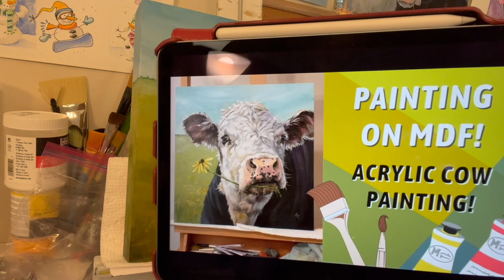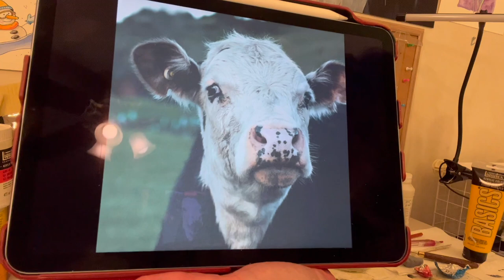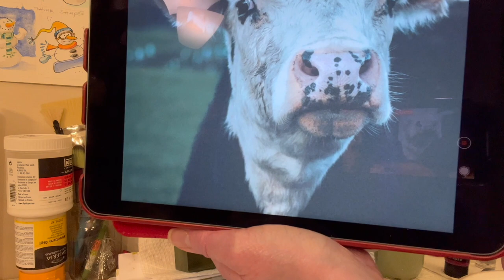FUN Vibrant COW Painting! Traceable AVAILABLE! Acrylic Techniques! By: Annie Troe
TRACEABLE Available! I painted this with acrylics a year and a half ago. I wanted to paint it with more color, glow in the ears, pinker nose with a bit more pucker to it 😂 etc. I started with a warmer more yellow background to get things going. Here is the link to the same cow/traceable painted 16" x 16" This painting too me 8 hours to complete.

1:48 Set the table, Sky and land colors, brushes, 10" x 10" cradled wood panel from US Art Supply. 6:36 Eyes & layer building, Light direction. 11:50 4 hours in, first layer of color on nose & ear. Warm and cool 'sides', No white yet :) More brushes, Shapes!, Values & color. 17:43 finding lines and shapes to help me. Shifted my cool light some, DEMO some of the dark hair on the shoulder. 22:00 glazed the cheek in shadow with some blue, Moved my light source to the left, Close up tour. 25:10 Final comments and tour, simple little yellow daisies in distance.

COLORS: Yellow Oxide, Titanium White, Cad. Yellow Med Hues, Phthalo Blue Green Shade, Mars Black, Quinacridone Magenta

FUN STUFF

SHOPPING

GALLERIES